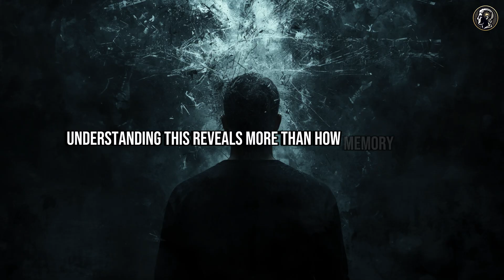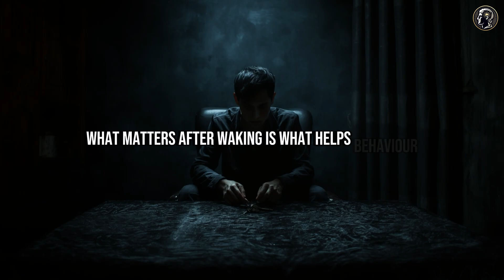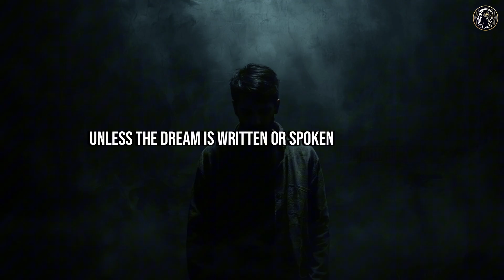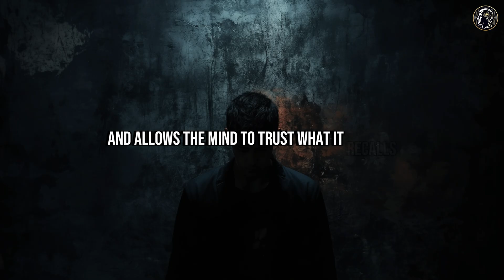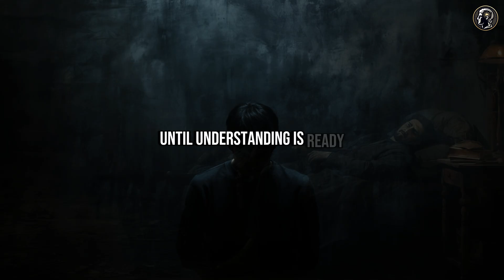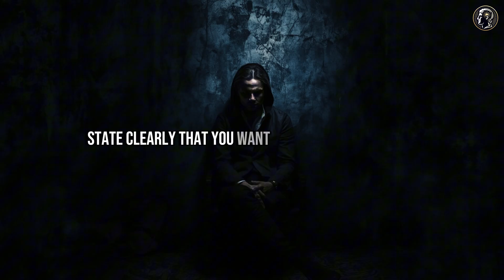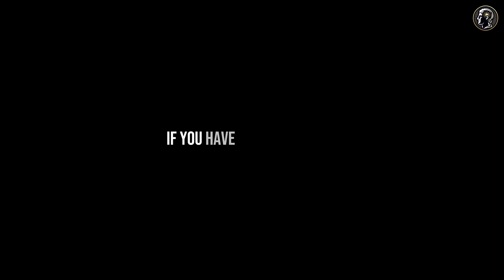There’s a Reason You Always Forget Your Dreams and It’s Not What You Think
Have you ever woken up knowing you just had the most vivid dream of your life — only to forget every single detail seconds later? You’re not alone. In this video, we’ll uncover the real science behind why you always forget your dreams, and it’s not what you think. From the fascinating role of your brain’s memory systems to the hidden influence of REM sleep, you’ll finally understand what’s happening inside your mind every night.

We’ll explore how your hippocampus and prefrontal cortex decide what memories to keep and what to erase, and why dreams often vanish before you even open your eyes. You’ll learn what scientists have recently discovered about dream recall, how emotions impact memory, and why some people remember every dream while others never do.

But here’s the twist — forgetting dreams might actually be good for you. Discover how your brain uses sleep to filter reality, reduce emotional overload, and reset your mind for the next day. We’ll also share powerful techniques to improve dream recall, so you can finally remember those wild, mysterious, and sometimes prophetic dreams you keep losing.

By the end, you’ll see that forgetting dreams isn’t a flaw — it’s a feature of how the human mind protects itself. Watch until the end to uncover the real reason your dreams fade away so fast.

Why do we forget our dreams so easily? What does it mean when we can’t remember our dreams? Can you train your brain to remember dreams better? Why do some people always remember their dreams? This video will answer all these questions — make sure you watch all the way through to not miss anything.